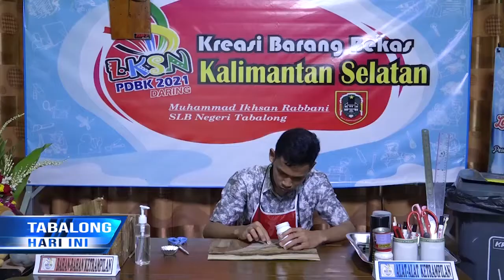Ikhsan Siswa SLB Tabalong Wakili Kalsel di Ajang Kreasi Barang Bekas LKSN PDBK Tahun 2021